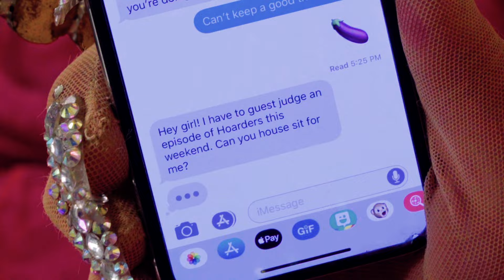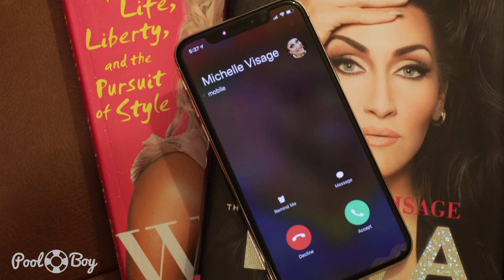Eureka O'Hara - Pretty Hot And Tasty (Official Music Video)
"PRETTY HOT AND TASTY" THE SINGLE AVAILABLE EVERYWHERE NOW:
Artist Management: Producer Entertainment Group
Music & Lyrics: Eureka O'Hara, Shayon Daniels, Nicole Funicelli, James Funicelli
Music Production: JENGA Productions
Distributed by: PEG Records, Warner Music Group & Alternative Distribution Alliance
Featuring: Lardi B & Jiggly Caliente
Executive Producers:  Ryan Aceto, David Charpentier, Jacob Slane
Video Director: Brad Hammer
Director of Photography: Justin Morrison
Gaffer: Cooper Shine
Camera Operator: Gray Marison
Video Editor/Coloring/FX: Dekel Lazimi-Lev
Stylist: Kiki Hector-Franco
Production Manager: Nicholas Monaco
Makeup: They Call Her 6
Hair: Timothy Willy
BTS Photographer: Bird Lambro
Production Assistants: Michael Piper Younie, Seth Daniel
Choreographer: Dexter Mayfield
Dancers: Chris DiPrete, Jozea Flores, Amanda LaCount, Dexter Mayfield
Party People: Chris Britt, Mike Busch, Bretty Karabinos, Sophia Paul, Alex Pugnali, Stephanie Lowe, Jospeh Carrasco, Thomas Patterson, Selene Jimenes, David Burdge, Aaron McCauley, Bentley McCullin, Arjun Jain, Andrew Garside, Cassandra Taggart, Martin Armenta, Sierra Doyle, Leo Seignarack, Ariana Gagnon, Hao Nguyen, Jamie Loughran, Amanda LaCount, Tony Garcia, Ali B, Michel'le Hayden, Danny Hernandez, Jessica Loughran, Jaclyn Hope, Rose Rowzay, Steen Rose, Miriam Salamah
Presented By: PoolBoy
FOLLOW EUREKA!